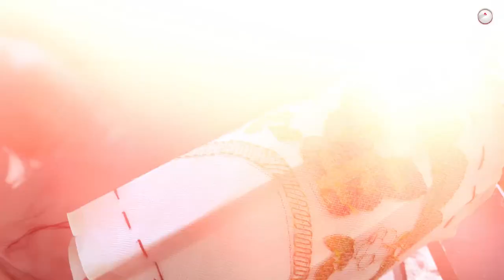El espíritu navideño todavía no llega a los artesanos de Chiapa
Reportan bajas ventas; se quejan artesanos de la falta de promoción turística que realiza el Ayuntamiento de Chiapa de Corzo.